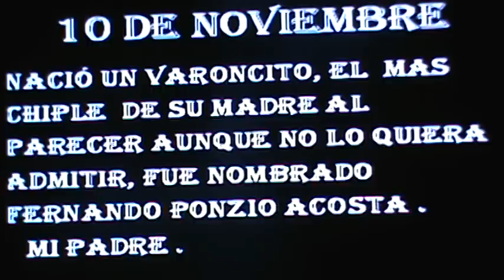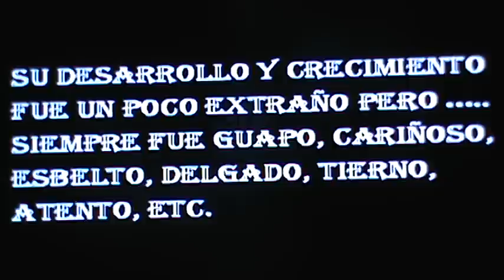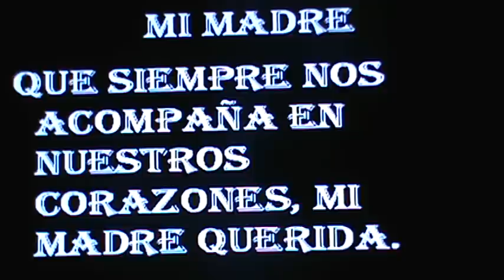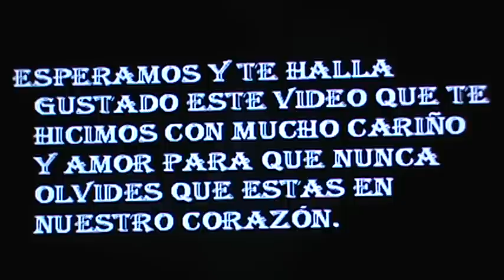Familia Ponzio Estrada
En Memoria de Bertha A. Ponzio Estrada. Madre, Esposa, Hermana. Te queremos i te extrañmos.